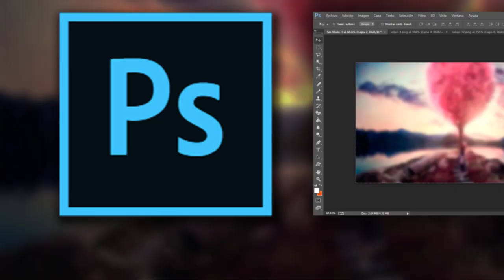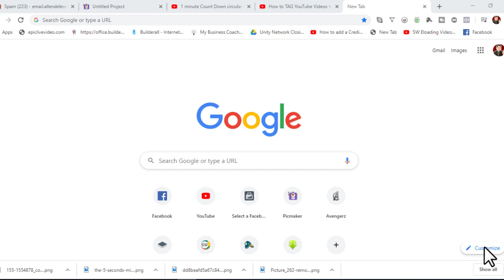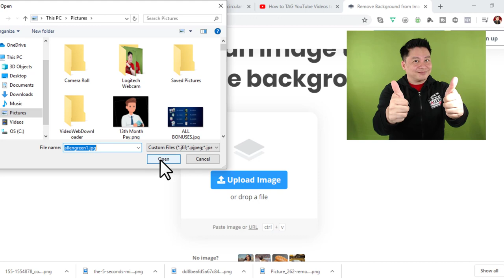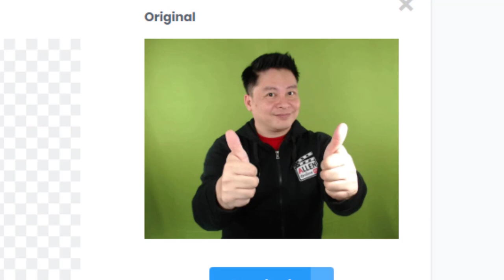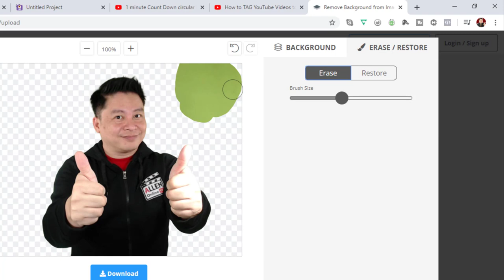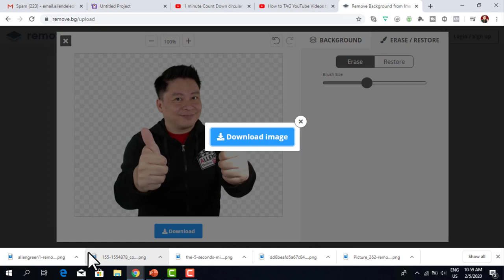How To REMOVE Photo Background In Five Seconds ( Tagalog / English )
Tired of removing your photo background?  Yes, I've been there...it really takes a lot of time and effort to manually remove a photo background.  What if there is a better and faster way to remove a photo background?  As in remove a photo background in just 5 seconds?  Amazing, right?  Let me introduce to you REMOVE.BG.

Remove.bg is a free online software service to remove the background of any photo.  No need to install it to your computer.  It works 100% automatically: You don't have to manually select the background/foreground layers to separate them - just select your image and instantly download the result image with the background removed!

Allen De Leon is the Go-To-Resource Person when it comes to Video Marketing, Personal Online Branding, Personal Finance Coaching, Ecommerce, and Online Marketing.